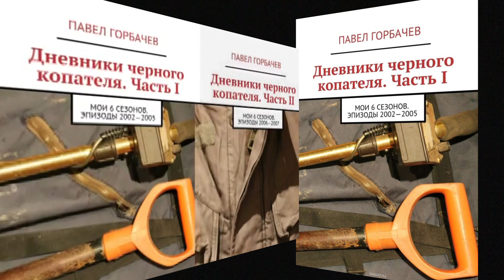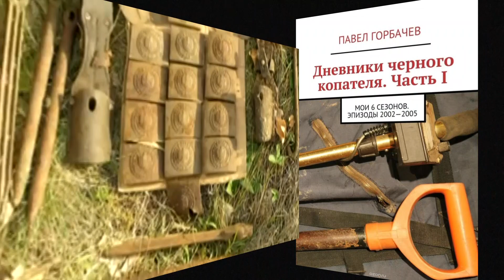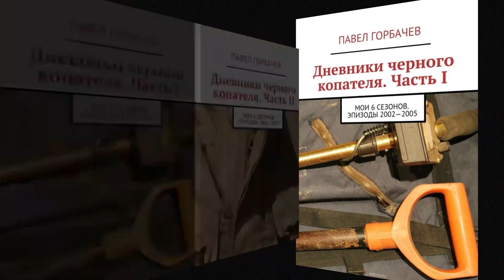Копаный пистолет ТТ, очистка от ржи, разбор и деактивация в полевых условиях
Дневники черного копателя. Часть I. Мои 6 сезонов. Эпизоды 2002—2005

Дневники черного копателя. Часть II. Мои 6 сезонов. Эпизоды 2006—2007